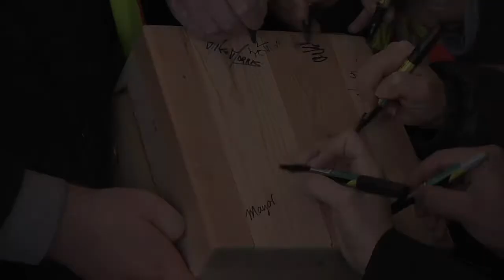Wood Innovation and Design Centre On Time and On Budget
Taking a tour to see the progress of the Wood Innovation and Design Centre in Prince George, Minister of Jobs, Tourism and Skills Training Shirley Bond points out that the project is on time and on budget.